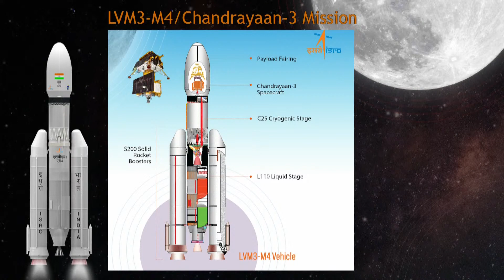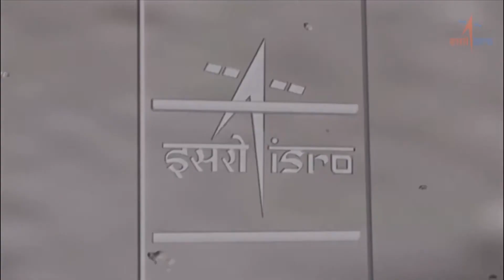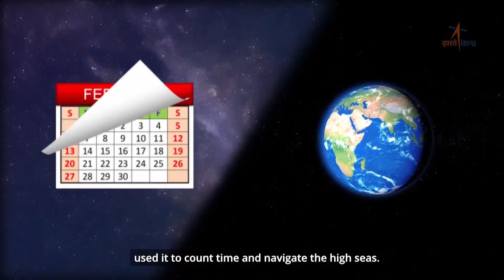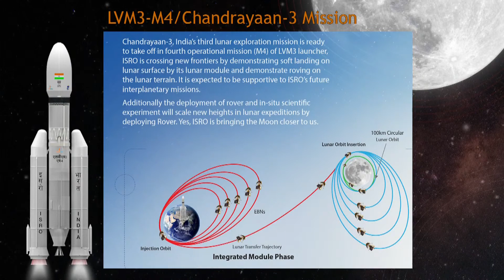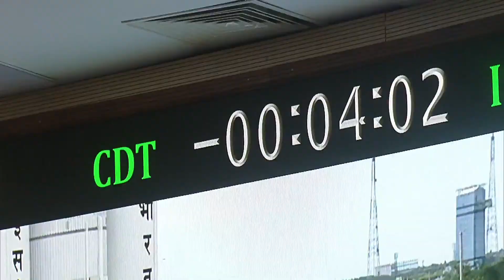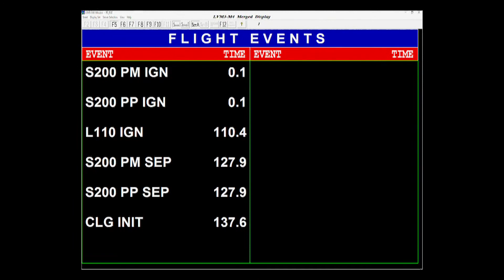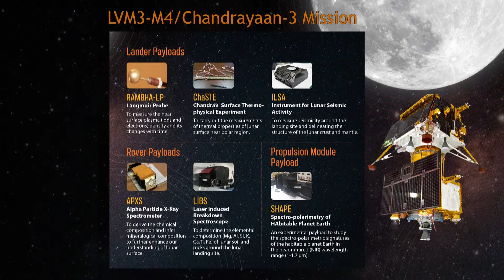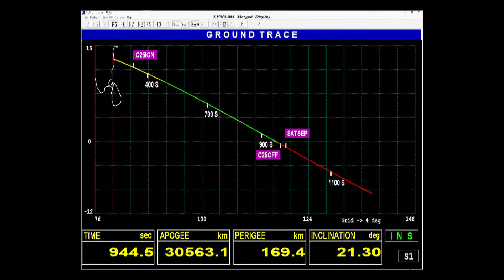Chandrayaan-3’s Odyssey to the Moon - India’s Pioneering Lunar Mission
🚀 Witness history in the making with the launch of Chandrayaan-3, India’s ambitious lunar exploration mission. This groundbreaking journey, embarking from the Satish Dhawan Space Centre (SDSC) SHAR, Sriharikota, is set to propel India’s space capabilities to new heights.

Chandrayaan-3 is a testament to ISRO’s innovative spirit, featuring a lander and rover designed to perform a soft landing on the Moon’s surface and explore its terrain. The mission is a crucial step in demonstrating technologies essential for future interplanetary exploration12.

🌕 Mission Highlights:

* Lander & Rover: Equipped with cutting-edge instruments for lunar research.

* Launch Vehicle: The powerful LVM3 M4, engineered to deliver the modules to a 100 km lunar orbit.

* Scientific Goals: To conduct in-depth studies of the lunar surface and provide insights into the Moon’s composition. 🌌🛰️

Credit: ISRO

Stellae et Astrum!  (Stars and Space)